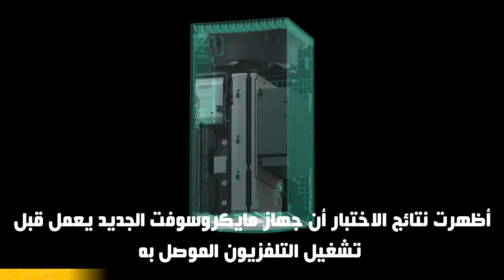هل تعلم ? موجز , أن هنالك جهاز العاب من مايكروسوفت اسرع من التلفاز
هل تعلم

New Channel, Sub and stay tunned for new videos.